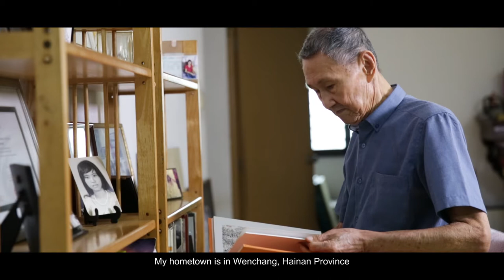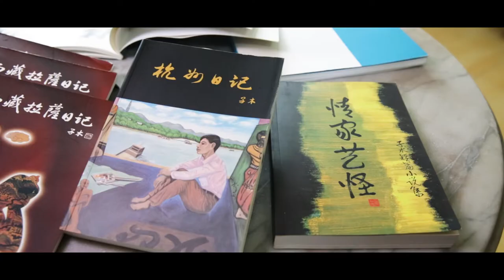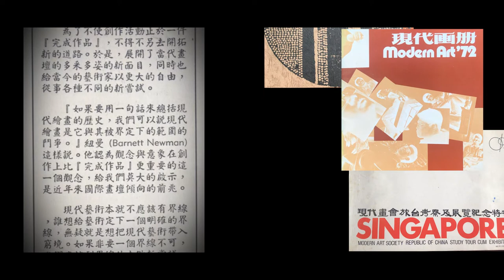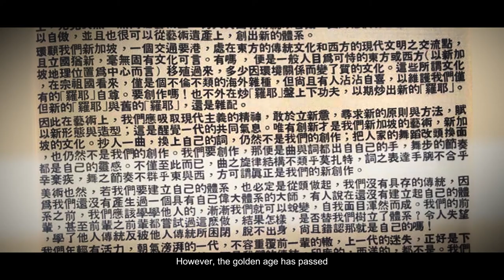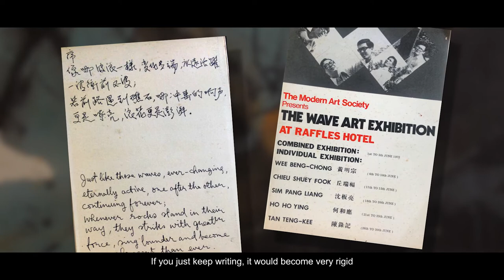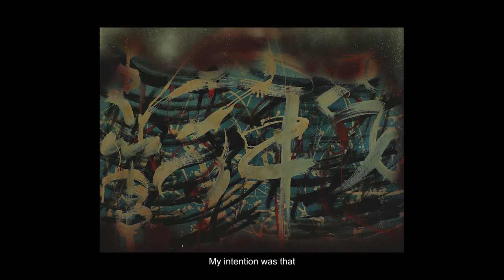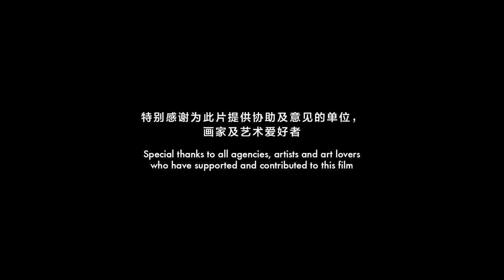《随艺聊》第七集现代画画家何和应 Episode 7 : ‘Celebrating SG Artists’ with Modernist abstract painter Ho Ho Ying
让书画兼优的现代画画家何和应在《随艺聊》分享他在艺术创作的独特看法。
In the last episode of “Celebrating SG Artists”, let’s Modernist abstract painter Ho Ho Ying shares his thoughts in his unique creations.